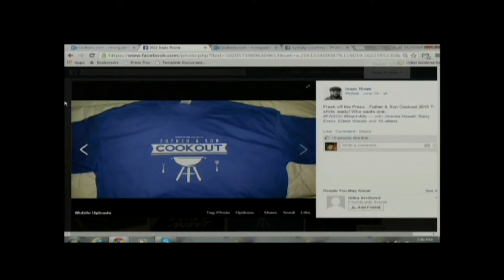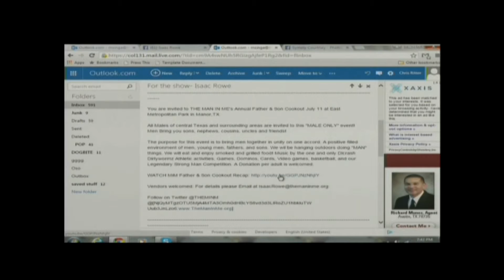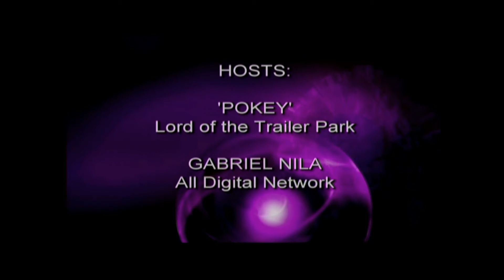Trailer Park Show 7-6-2015 with Isaac Rowe & Mike Lee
Mike Lee Out Reach coordinator Travis County Republican Party